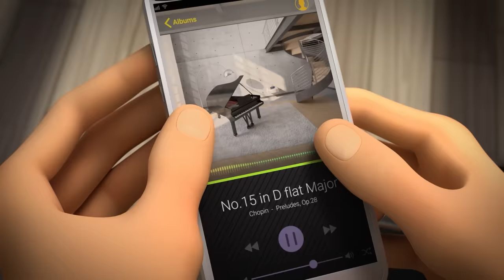MIRACULOUS | 🔝 ADRIGAMI ☯️ | SEASON 4 | Tales of Ladybug & Cat Noir